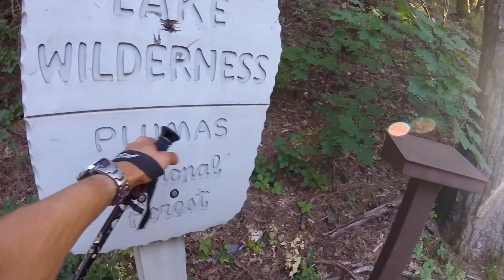PCT 2017 * Day 60: Leaving Quincy, Belden Party, Braatens of Little Heaven (mile 1285)